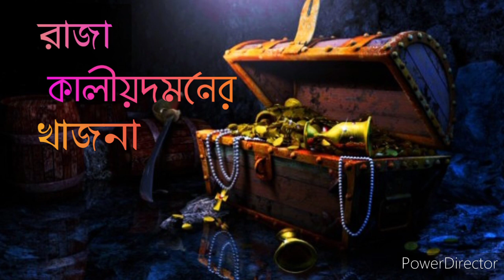রাজা কালীয় দমনের খাজনা/ শিশিরকুমার মজুমদার/ গ্রামবাংলার ভৌতিক কাহিনী/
Golper Jalshaghor এ আজকের নিবেদন গ্রামবাংলার ভূতের গল্প " রাজা কালীয় দমনের খাজনা"।

💖 কলমে - শিশিরকুমার মজুমদার
💛 গল্পপাঠে-সুমিত্রা প্রামানিক
💖 প্রচ্ছদ - সুমিত্রা প্রামানিক